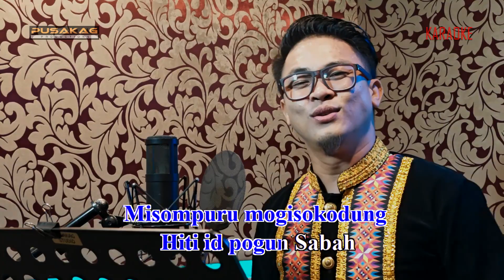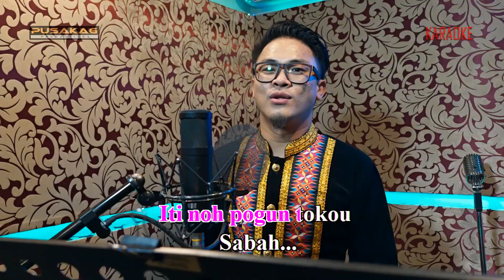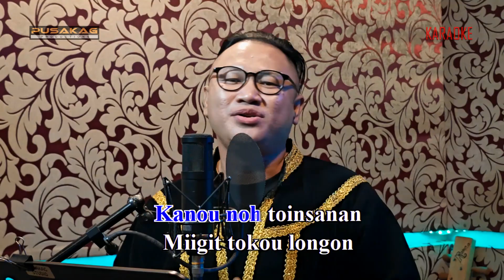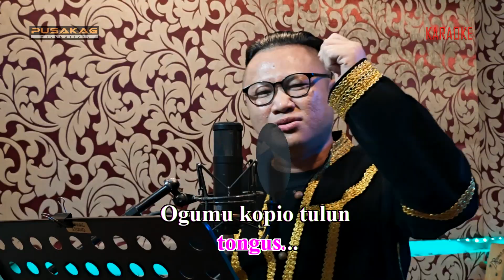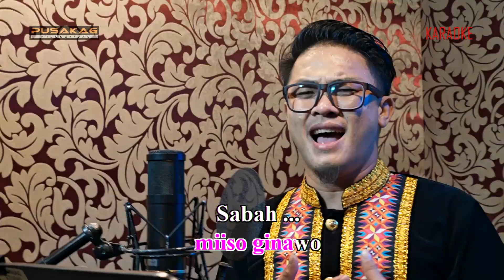(KARAOKE ) Ahyet, Elizabeth, Ken & Feyshella - PISOMPURUAN TULUN TOKOU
Tajuk : Pisompuruan Tulun Tokou
Penyanyi : Ahyet Chung, Elizabeth Ayun, Ken Simon & Feyshella J. Binjon
Lirik : Mattheus Edwin
Penyunting : Floris Philip
Studio : Pusakag Productions
Penerbit : Ken Simon

(AHYET CHUNG)
Iti no tulun tokou
Mogiampai miiso ginawo
Misompuru mogisokodung
Hiti id pogun sabah

(ELIZABETH AYUN)
Oi tompinai om tambalut
Kanou noh mogiampai tokou
Mogowit piisaan om pirotian
Miampai aawii oh ginawo

(CHORUS)
Iti noh pogun tokou Sabah
Pogun id siriba tongus
Ogumu kopio tulun
mogisusuai tinaru
Mogiamung om miiso ginawo
Sabah maju jaya..

(KEN SIMON)
Kanou noh toinsanan
Miigit toko u longon
Iti noh koubasanan tokou
Aramai kopio mogisusuai tinaru

(FEYSHELLA J. BINJON)
Kanou noh kanou noh
Miigit tokou longon
Tumimung tokou id pisompuruan
Mooi auh atagak tii boros tokou
Gisom sogigisom